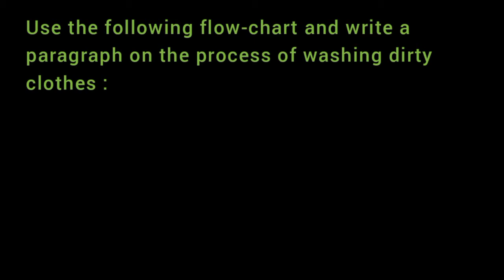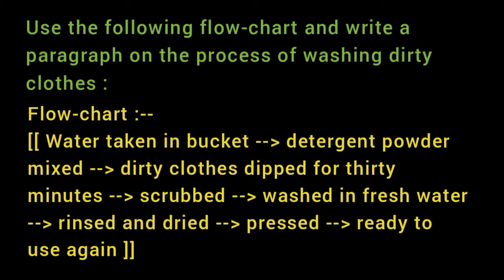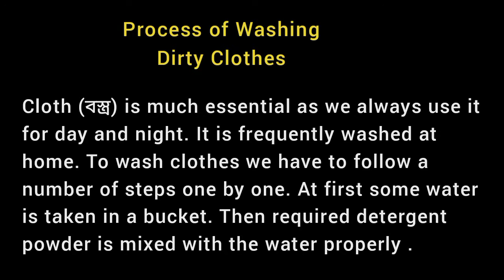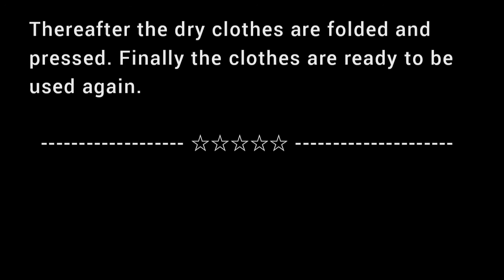Process of Washing Dirty Clothes Cloth / Paragraph Processing Writing VIDEO 1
Use the following flow-chart and write a paragraph on the process of washing dirty clothes:

Flow-chart :--
[[ Water taken in bucket --  detergent powder mixed -- dirty clothes dipped for thirty minutes -- scrubbed -- washed in fresh water -- rinsed and dried -- pressed -- ready to use again ]]

Class 9 / Bliss Book Cloth wash process processing clothes washing how is done washed at home ? clothes washing is are washed wash